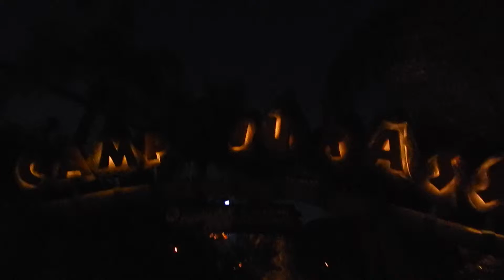Camp Jurrasic At Universal Studios Florida Islands Of Adventure Full Play-Thru (At Night) HD 1080p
since my last video on camp jurrasic is a huge hit ive been searching for  a video of it at night but havnt found one yet so here you guys go